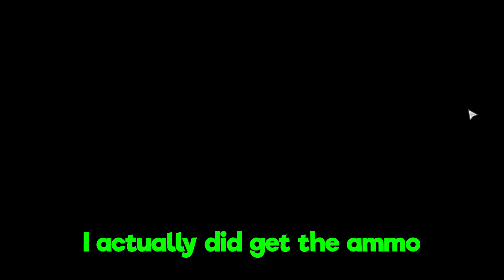Peak Performance in Deep Rock Galactic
Just some top tier players making Deep Rock Galactic look easy.